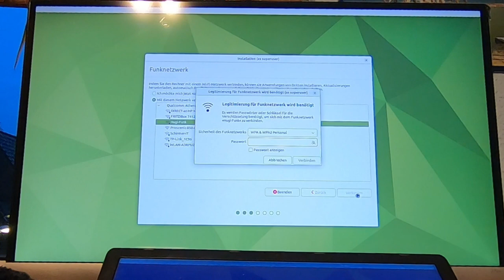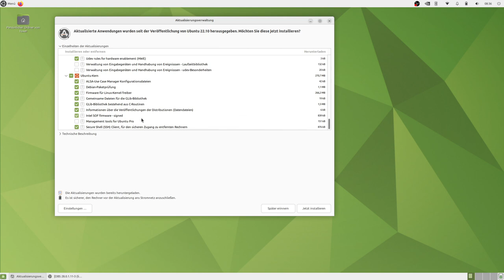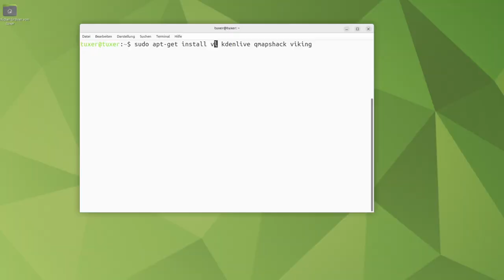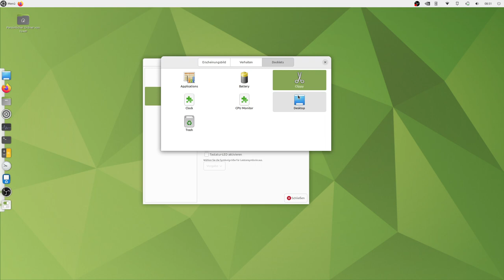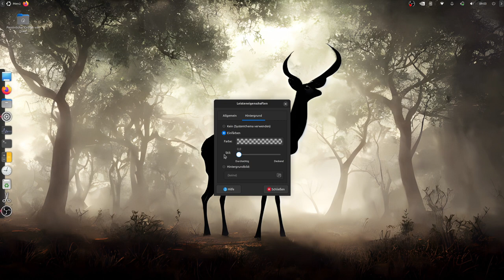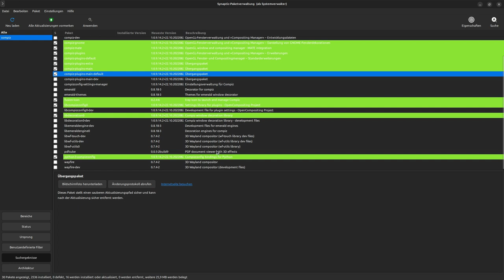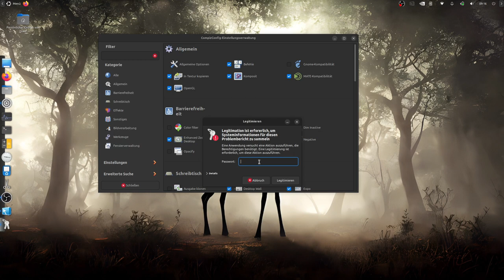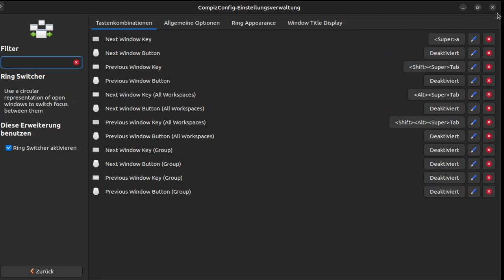Ubuntu Mate 22.10 auf einer echten Maschine | 2